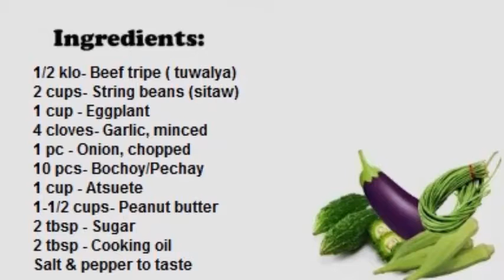Kare Kare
Kare-Kare is a Philippine stew complemented with a thickness of savory peanut sauce. It is made from a variation base of stewed oxtail, hocks, calves feet, pig feet, beef stew meat, and occasionally ofal or tripe. Kare-kare can also be made with seafood (prawns, squid, and mussels) or vegetables.